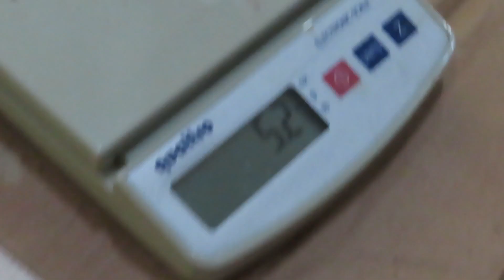Pola Reproduksi Strategi Pakan Ikan Terubuk Sebagai Kelompok Omnivora Bersifat Migrasi